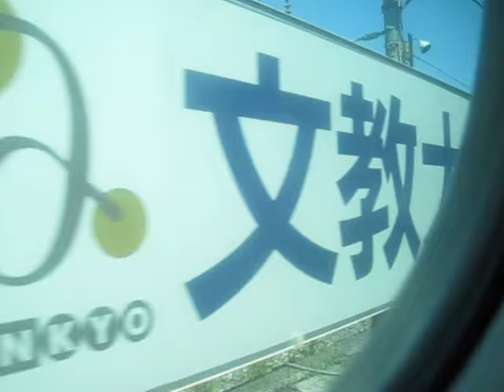2018 08 車窓・JR東海道線 E233系3000番台 小田原～大船